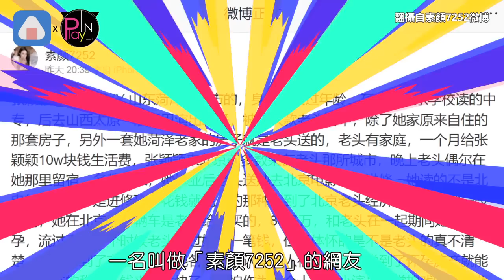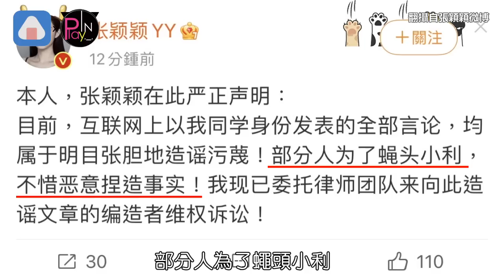驚！張穎穎爆懷孕詐財汪小菲 親自駁斥喊告懷疑有陰謀？